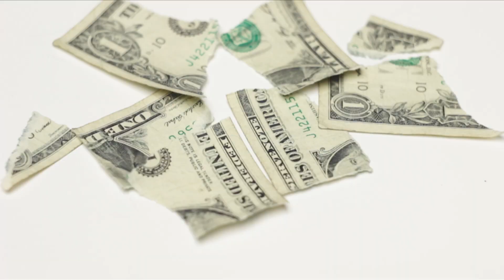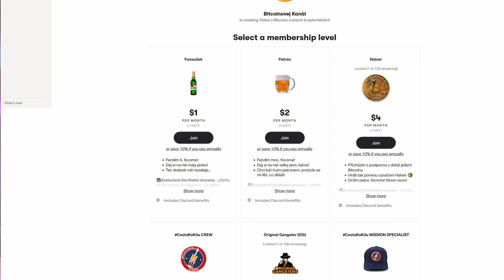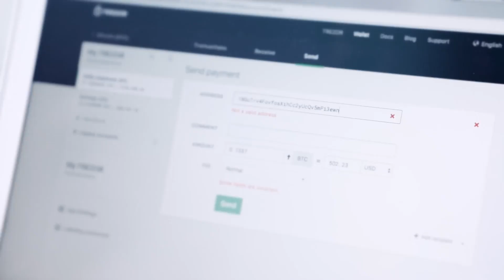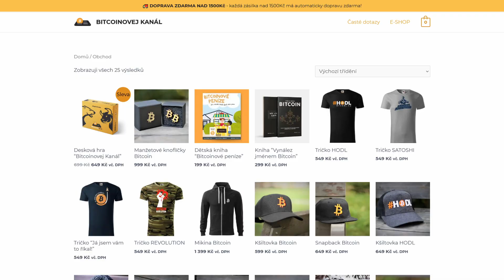SBK - Uživí mě YouTube? Jaké budou novinky a změny?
💡Po delší době se zaměříme na fungování samotného kanálu. Jaké změny a novinky nás čekají po prázdninách a jakým způsobem je zajištěno udržitelné financování tohoto projektu?

 📰Zprávy:
• 0:00 Intro a pořad o kryptoměnách na ČT1
• 0:42 Jaké nás čekají změny na BTCKNL?
• 9:50 Živí Kicoma YouTube?
• 12:02 Marketingové vsuvky
• 15:10 Jak je na tom MoonClock?
• 17:30 Podcast U Kulatého stolu

❤️Kanál můžete podpořit kryptoměnami:
BTC: bc1qh95w0wd0smwwn7ku9mzzyywahr4ra33mxe2ppm
LTC: MKXnaabHPAnsJb3gcfmFLxm8Rta3KSejMs
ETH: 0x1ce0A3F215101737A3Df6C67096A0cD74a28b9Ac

🎵Hudba/Music by:
Jones Meadow - Moment